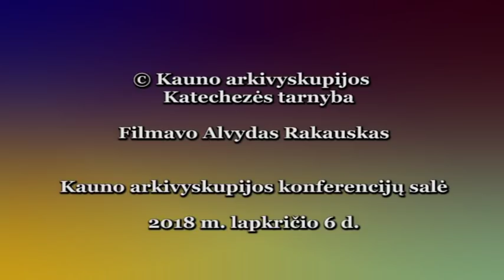„Apie atgimimą iš naujo“. Diak. dr. Beno Ulevičiaus konferencija. 2018 11 06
„Apie atgimimą iš naujo“. Diak. doc. dr.  Beno Ulevičiaus (VDU KTF) konferencija. Konferencija vyko Suaugusiųjų katechumenato programoje, kurią vykdo Kauno arkivyskupijos Suaugusiųjų katechezės tarnyba. Kauno arkivyskupijos konferencijų salė, Papilio g. 5, Kaunas.
Filmavo Alvydas Rakauskas. 2018 m. lapkričio 6 d.